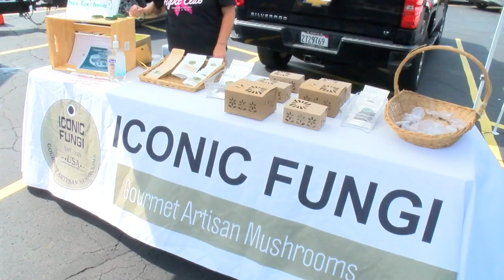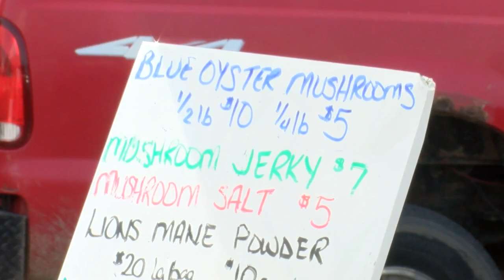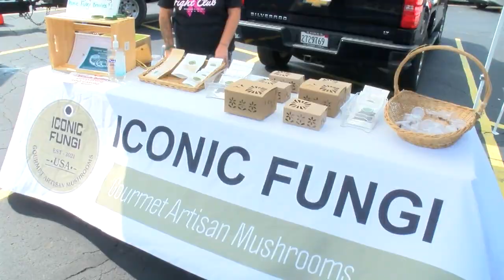Healthy Choices At City Market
Friday at city market a new approach to nutrition is on it's way. Beginning with mushrooms.